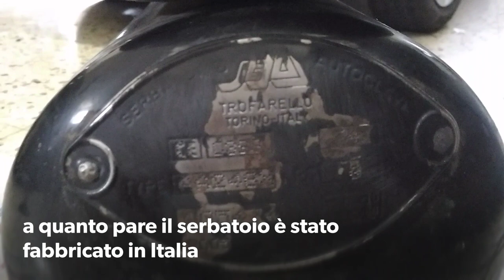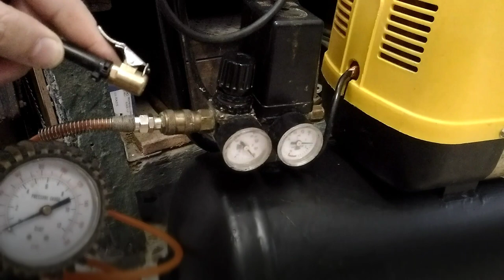Come riparare un compressore che non carica, con pochi centesimi, ricostruzione membrana pressostato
Ricambi per compressori su

Rotti: 1) il pressostato; 2) il tubo di collegamento tra il serbatoio ed il pressostato; 3) l'accoppiamento tra perno e ventola di raffreddamento.

Nel video:
1) ventola accoppiata saldamente inserendo un pezzo di carta vetrata tra il perno ed essa;
2) tubo di collegamento tra pressostato e serbatoio ermeticamente ancorato con del filo di rame,  una fascetta ed un pezzo di tubo in silicone di diametro leggermente maggiore;
3) membrana interna del pressostato ricostruita con un pezzo di gomma di un vecchio tappetino, opportunamente sagomato;
4) una bella spazzolata per rimuovere la ruggine;
5) a quanto pare il serbatoio è stato fabbricato in Italia;
6) paradossalmente verniciatura a pennello per il compressore;
7) verifica del corretto funzionamento del pressostato e della tenuta del serbatoio;
8) riparazione ultimata con successo.

Aspetto i vostri commenti, i mi piace e le iscrizioni al canale. A presto. Ciao.
Declino ogni responsabilità per eventuali danni a persone, animali e cose eventualmente occorsi a chi volesse imitare la procedura illustrata nel video che ha scopo di puro intrattenimento.